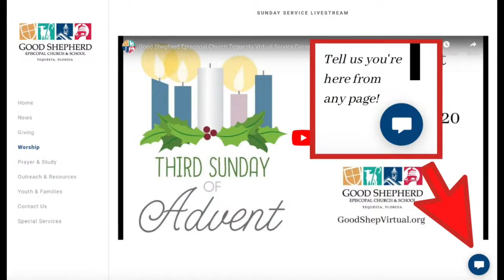Good Shepherd Episcopal Church Tequesta Virtual Service December 27 2020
ANNOUNCEMENTS;
Read the details of all of our current announcements including those
- We are currently in phase 2 of our re-opening plan.
 -The Church will be open today for Communion from the reserved sacrament from 12pm -12:30pm, mask required.
- The Church office will be open 10am to 2pm Tuesday - Friday
- Youth Formation is on Wednesdays

Permission to podcast /stream the music in this service obtained from ONE LICENSE, License Number A-706734.